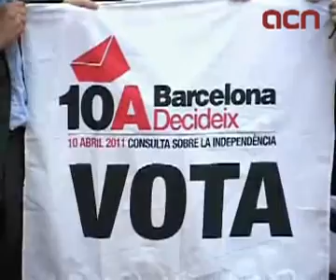El Parlament donarà suport a les consultes per la independència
Barcelona (ACN).- 'El Parlament respecta i fa costat' a les consultes sobiranistes que s'estan celebrant arreu del país i especialment a Barcelona el proper 10 d'abril. Així resa el tercer punt de la moció que ha presentat Solidaritat Catalana per la Independència i que demà aprovarà el Parlament gràcies als vots de Convergència i Unió. Segons SI, la moció permet la possibilitat que Barcelona Decideix, plataforma que organitza la consulta a la capital, pugui fer ús de l'edifici del Parlament com a col·legi electoral. El text recull també el compromís de la cambra amb el dret d'autodeterminació dels pobles i deixa fora el reconeixement de Kosovo com estat independent.